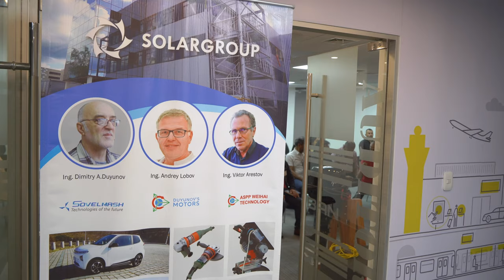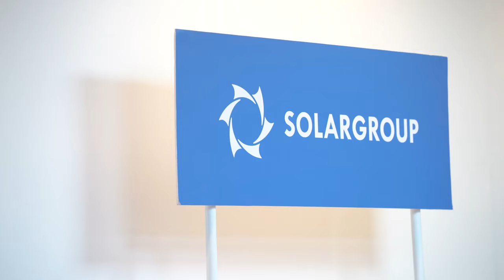Новый шаг для развития проекта в Латинской Америке: в Перу открылся офис SOLARGROUP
В Латинской Америке открылся первый офис компании SOLARGROUP. Офис работает в столице Перу, Лиме, на протяжении последних двух месяцев. Однако торжественное открытие состоялось в преддверии конференции SOLARGROUP в Перу, по случаю приезда топ-менеджеров компании.

В мероприятии приняли участие порядка 30 человек, среди которых:
руководитель направления рекламы и связей с общественностью SOLARGROUP Павел Филиппов,
коммерческий директор Павел Шадский,
директор производственной кооперации «Ресурс» Андрей Лобов,
национальный партнёр компании в Перу и Эквадоре Massimiliano Vivian Rossini, ведущие партнёры и инвесторы из Перу.

Павел Филиппов: «Это очень важно для Перу и региона Латинской Америки в целом, потому что позволит эффективно работать над продвижением проекта».

Massimiliano Vivian Rossini: «Нам нужен был офис, потому что инвесторов стало больше. Это очень важное событие, потому что офис позволяет общаться с партнёрами в одном месте. В наших планах расти по всей территории Перу, это большая страна».

В офисе регулярно проводятся встречи с инвесторами, партнёрами и бизнесменами, интересующимися технологией. Для гостей особенно ценно, что они могут вживую ознакомиться с электродвигателями на «Славянке» и документами компании.

Офис в Перу находится по адресу: Edificio In Urban Empresarial, Oficina 804 , Jr. Saturno N. 106,(Esquina con Av. Globo Terraqueo # 73), Urb. Sol de Oro, Los Olivos, Lima

Он работает ежедневно с 10:00 до 19:00.

Это седьмой по счёту офис компании SOLARGROUP в мире и один из самых оборудованных. Ранее были открыты офисы во Вьетнаме, Кот-д’Ивуаре, Бенине, Казахстане, Северной Македонии.

Смотрите видеорепортаж об открытии офиса и впечатлениях перуанских партнёров.